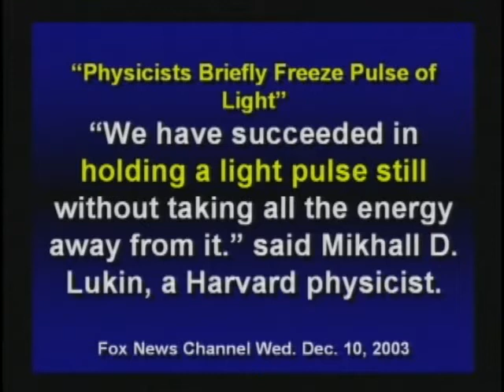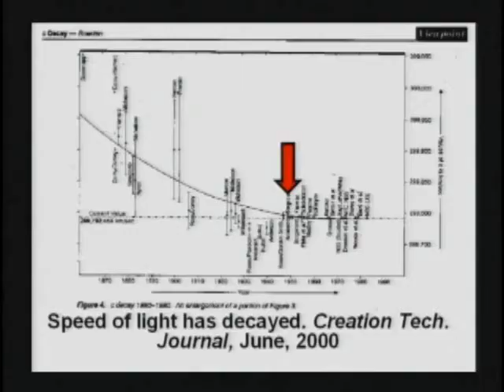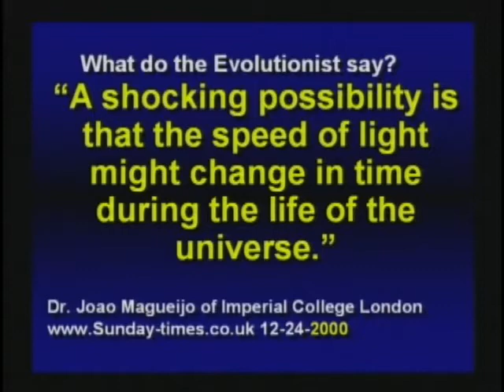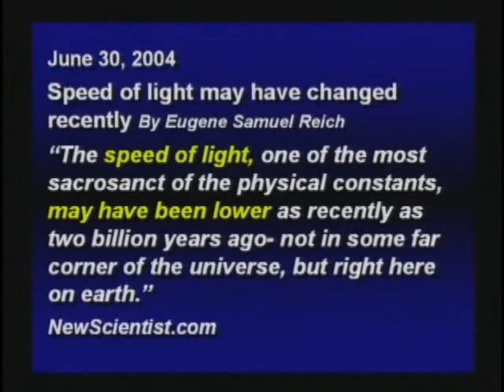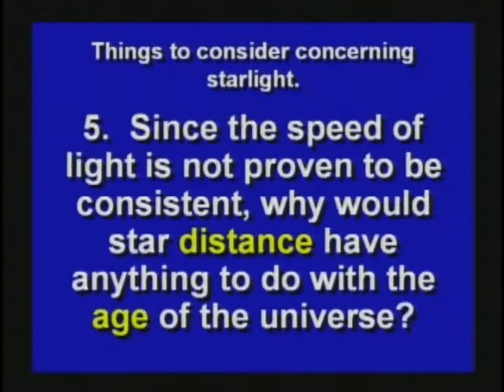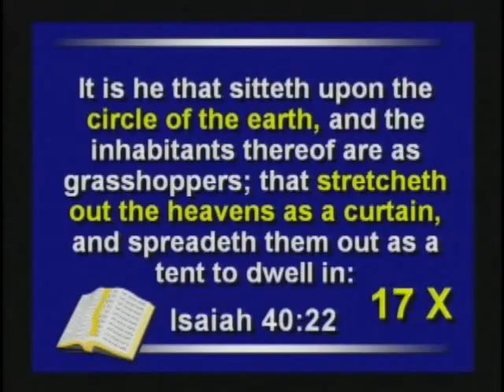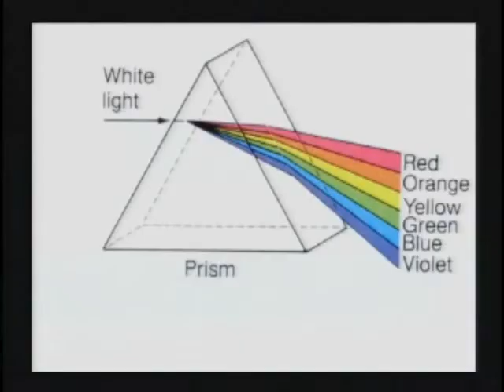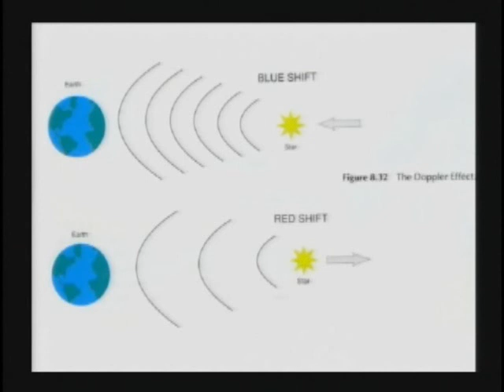How we see stars far away #3 (+ red shift)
Part 3 of Hovind's answer